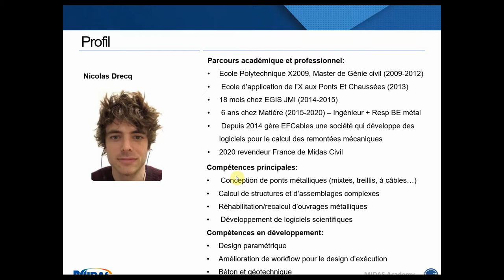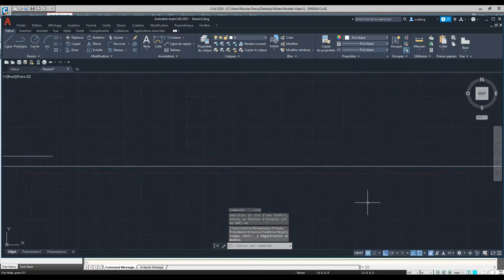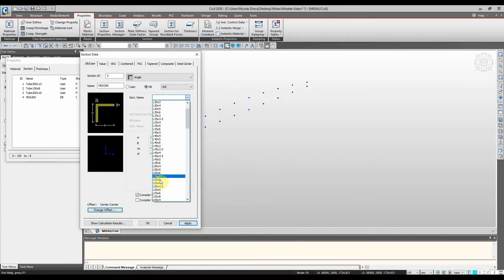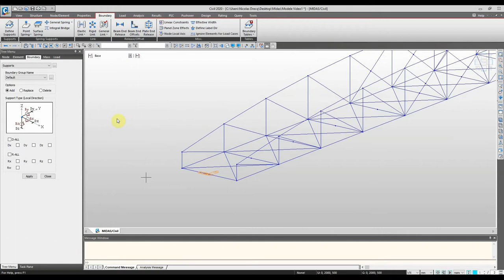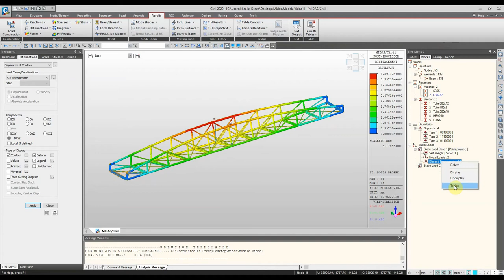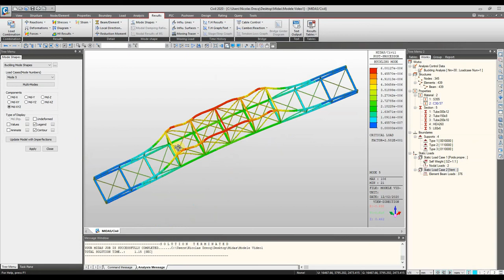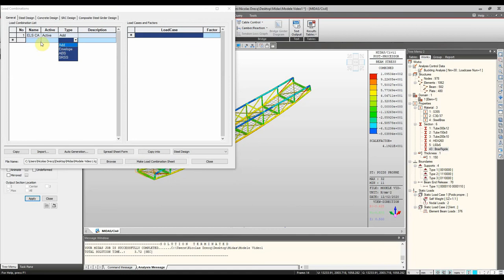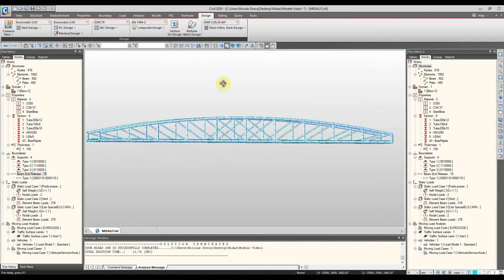Formation midas Civil Vidéo 1: Réalisation d’un pont treillis avec une dall béton non participante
You can download midas Civil trial version and study with it